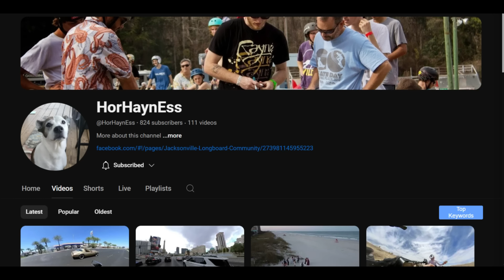When Cops Mess with The Wrong Person & Get Owned #1 | First Amendment Audit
➡️ Ring Wired Doorbell - ($10 OFF)

➡️ RED TIGER Dash Cam - ($20 OFF)

➡️ PRUVEEO 360 Degree View ($50 OFF)

➡️ ROVE R2-4K Dash - ($10 OFF)